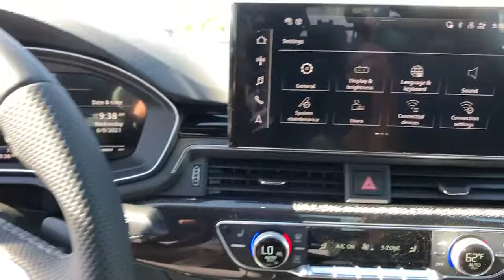2021 Audi S5 Bakersfield, Central California, Santa Clarita, For Sale, CA A2098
New 2021 Audi S5 for sale in Bakersfield, California at Audi Porsche VW of Bakersfield. Servicing the Central California, Santa Clarita, CA area.

Wheels: 18 5-Double-Spoke Design,Heated Front S Sport Seats,Leather/Alcantara Seating Surfaces,Radio: Audi Sound System,4-Wheel Disc Brakes,Air Conditioning,Electronic Stability Control,Front Bucket Seats,Front Center Armrest,Leather Shift Knob,Power Liftgate,Spoiler,Tachometer,ABS brakes,AM/FM radio,Alloy wheels,Automatic temperature control,Brake assist,Bumpers: body-color,Delay-off headlights,Driver door bin,Driver vanity mirror,Dual front impact airbags,Dual front side impact airbags,Four wheel independent suspension,Front anti-roll bar,Front dual zone A/C,Front fog lights,Front reading lights,Garage door transmitter: HomeLink,Heated door mirrors,Heated front seats,Illuminated entry,Knee airbag,Leather steering wheel,Occupant sensing airbag,Outside temperature display,Overhead airbag,Overhead console,Panic alarm,Passenger door bin,Passenger vanity mirror,Power door mirrors,Power driver seat,Power moonroof,Power passenger seat,Power steering,Power windows,Radio data system,Rain sensing wipers,Rear air conditioning,Rear anti-roll bar,Rear reading lights,Rear seat center armrest,Rear window defroster,Remote keyless entry,Speed control,Speed-sensing steering,Split folding rear seat,Steering wheel mounted audio controls,Telescoping steering wheel,Tilt steering wheel,Traction control,Trip computer,Turn signal indicator mirrors,Variably intermittent wipers,Auto-dimming Rear-View mirror,10 Speakers,Speed-Sensitive Wipers,Compass,Exterior Parking Camera Rear,Emergency communication system: Audi connect CARE,Primary LCD size: 10.1,Audi smartphone interface with Apple CarPlay